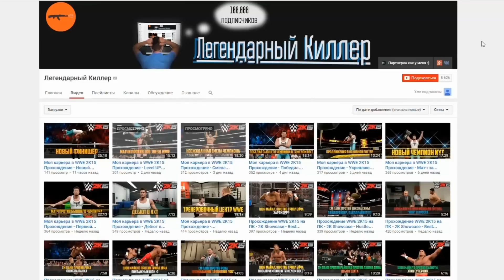Depth - Jason и Freddy угарают на дне - ч. 2 - Мегалодон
СМОТРИТЕ ТАК ЖЕ:
Прохождения: